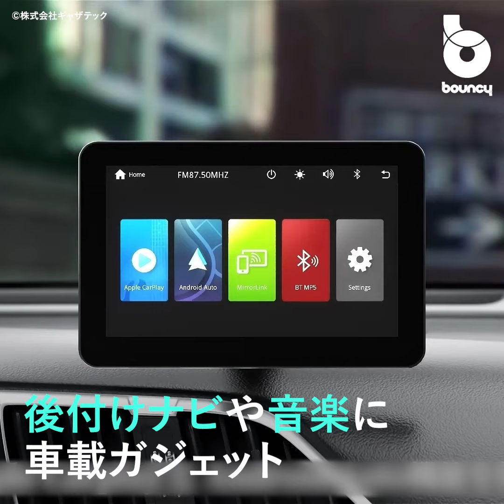車にナビ後付け！ CarPlay・Android Autoのポータブルディスプレイオーディオ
「KUSTA M8」は、CarPlayやAndroid Autoに対応したポータブル型ディスプレイオーディオ。

記事執筆時点では、クラウドファンディングサイトGREEN FUNDINGにて16,920円(税込)で支援購入可能。2023年8月ごろに配送予定だ。

ハンズフリーで様々な機能にアクセス

「KUSTA M8」は簡単にダッシュボードに取り付けられる7インチのディスプレイオーディオ。カーナビ、通話、メッセージの送信、音楽の視聴などがハンズフリーでできる。

CarPlayとAndroid Autoに対応しており、車にあわせたユーザーインターフェイスとなっている。

ミラーリング機能で、スマホの画面をそのままディスプレイに表示できる。

普段使っている地図アプリをスマホから選んで使えるので、カーナビのように地図の更新料がかからない。

Siriなどの音声アシスタントで通話とメッセージの送受信ができる。
Apple Music、Spotify、Amazon Music などの音楽サブスクに対応している。AUXケーブルやFMトランスミッター機能を使って車のスピーカーに音楽を流せる。

イコライザ機能がついており、クラシック、ロック、電子音楽など7種類のプリセットイコライザーから選べる。16バンドイコライザーで、さらに細かく調整できる。オーディオにこだわる人には嬉しい機能だろう。

AVIN端子がついており、バックカメラなどを後付けして映し出せる。スマホと「KUSTA M8」は同梱のUSBケーブルで接続。電源は車のシガーソケットから取る。AUXでカーステレオなどを接続する場合、合計３つのケーブルが本体から生えることになる。

取り付けは、ダッシュボードと吸盤スタンドを接着剤で固定し、磁石でモニターを設置する。エアコンの吹出口にも取り付けられる。

ハンズフリー操作で、快適なドライブに一役かってくれそう。